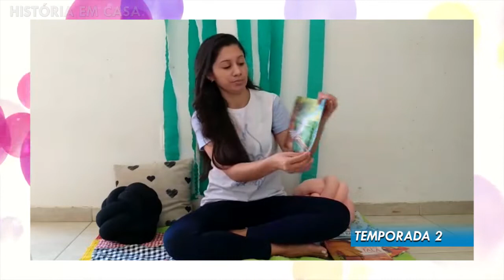História em Casa: T2 E11 - A Formiga e a Pomba